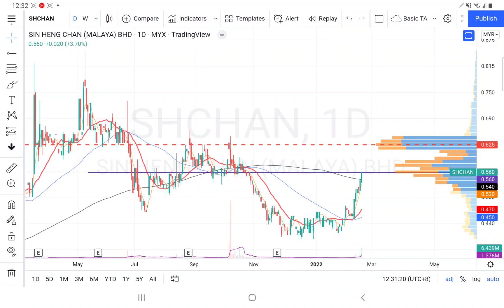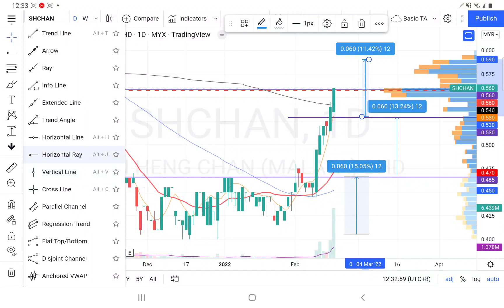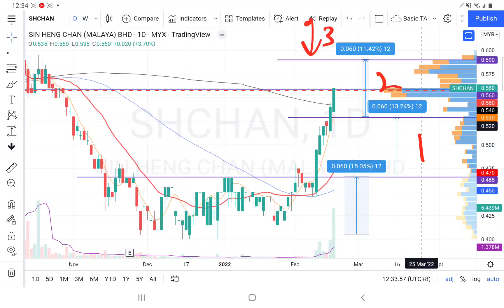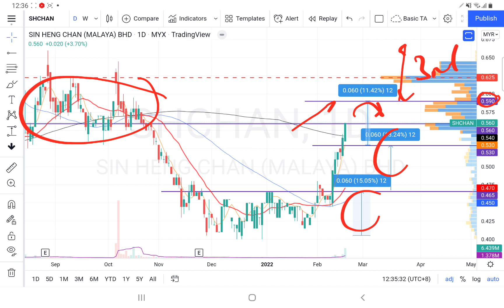19022022 SHCHAN 聊聊如何计算涨幅满足预测目标价. 盘后技术分析. YT CHANNEL 会员问股.